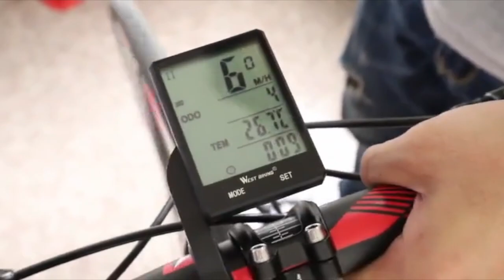Wireless Bicycle Computer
2.8 " screen Bike Odometer , speedometer with stopwatch and many more functions. Easy Install.